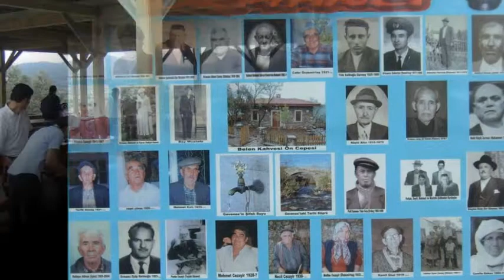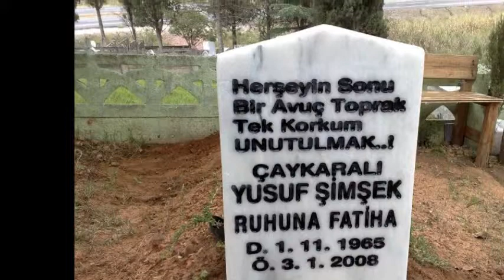VEZIR MEHMET BIRLIK.wmv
BU VIDIOYU ARKADASIM CAN DOSTUM MEHMET BIRLIK GE ARMAGANIM OLSUN İYİ SEHIRLER DILIYORUM İZLEYEN DOTLARA